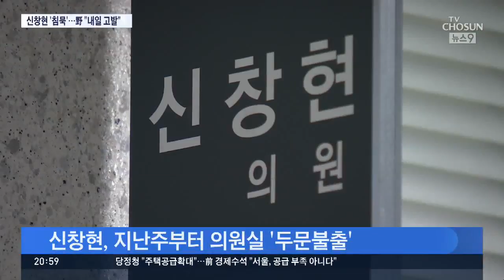입장 발표 예고했던 신창현 '침묵'…야당 "11일 검찰 고발"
토지 주택공사의 개발 자료를 유출해서 논란을 불러 일으킨 민주당 신창현 의원은 아직 침묵으로 일관하고 있습니다. 본인은 물론 보좌진들까지 언론의 접촉을 피한채 사실상 잠적 상태에 들어 갔습니다. 자유한국당은 내일 신의원을 검찰에 고발할 예정이고 다른 야당들도 일제히 해명을 요구했습니다.